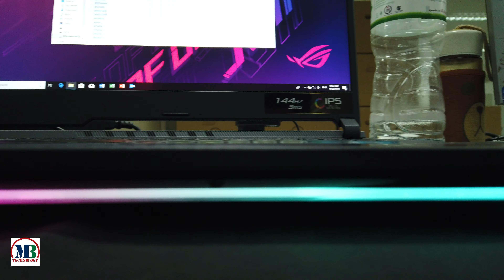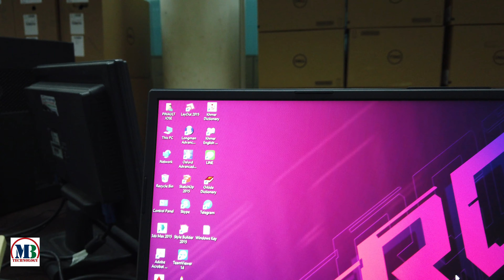ASUS ROG Strix SCAR III G731GU-EV07IT 17.3" FHD Gaming Laptop Overview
NB ASUS G731GU-EV07IT 1A-Scar Gunmetal
i7-9750H-8GB-1TB+SSH 8GB+SSD 512GB PCIE-17.3FHD-GT
CPU / Processor: Intel Core TM i7-9750H Processor2.6GHz (12M
Cache, up to 4.00GHz)
Operating System: Windows 10 Home Single Languages 64 bit
RAM/Memory: 8GB DDR4 (2666V)
Storage: 1TB SATA (5400RPM)+SSH 8GB+SSD 512GB
Display: 17.3"LED Backlit FHD (1920x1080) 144HZ
graphic: NVIDIA GeForce GTX 1660Ti 6GB GDDR6
Optical Drive: None
Network: Realtek PCIe GBE Family Controller 10/100/1000Mbps
Sound DTS R Headphone: X R and support Windows 10 Cortana with voice
Wireless: 802.11AC , Bluetooth 5.0
Ports: (1) USB-Type-C Gen 2,(1)2.0 HDM TM (1) RJ-45 LAN,(3)UDB
3.2 Gen 1,AC adapter plug Combo Headphone/Mic , Backlit Keyboard RBG
Webcam: HD Web Camera with array Microphones
Battery: 4-Cell
Weight: 2.8kg
Color: Scar Gunmetal